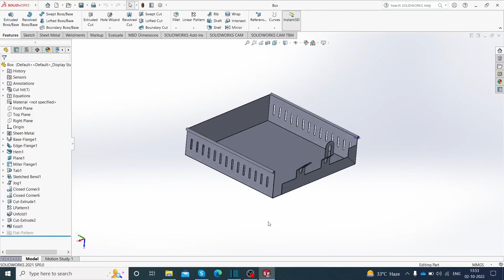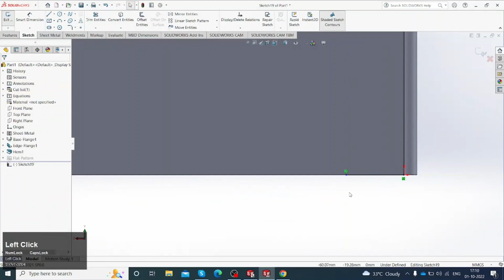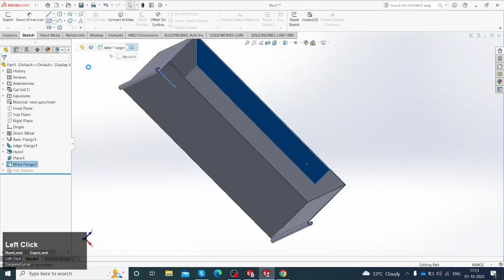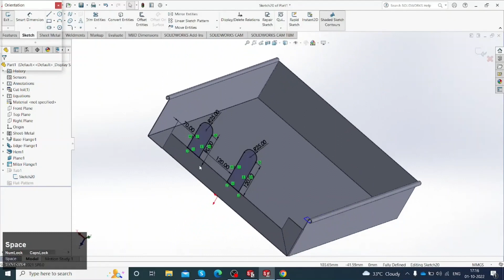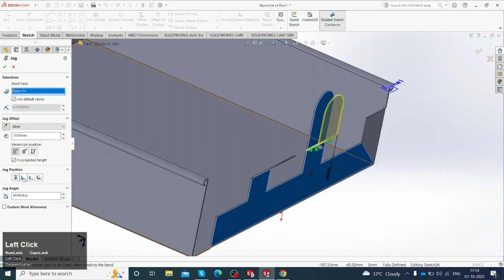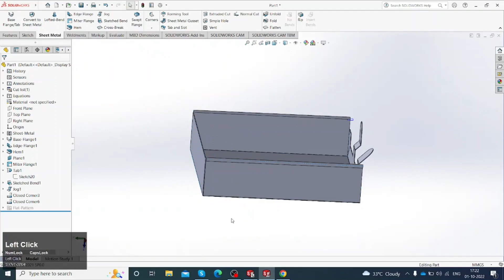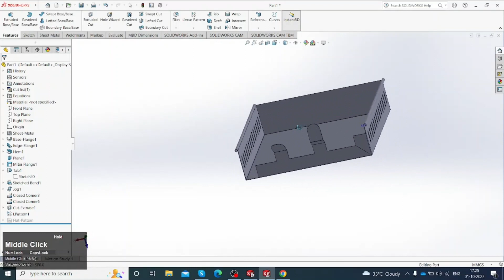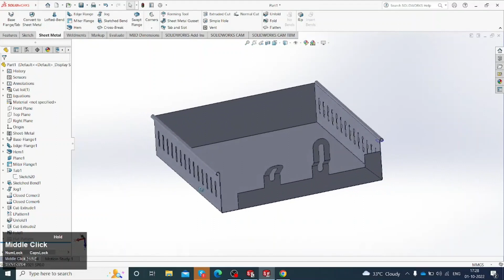Solidwork Beginners Tutorial / Exersise 2 Edge Flange,Mitre Flange,Hem,Jog